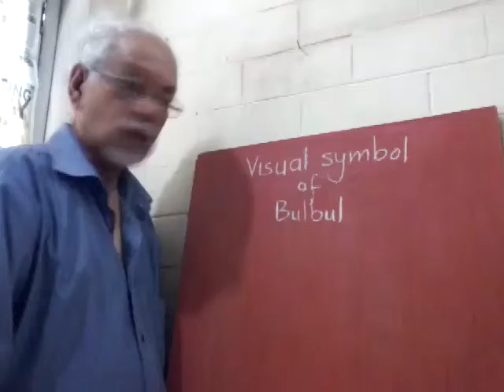Drawing the visual symbol of bulbul bird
The video shows how to draw step wise the visual symbol of bulbul bird for classroom instruction